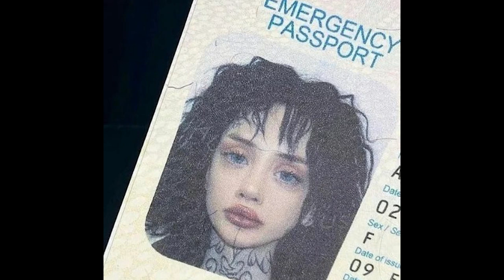New Jazz Type beat - "mac" | Lunchbox x Yeat type beat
Tg - @alontys111